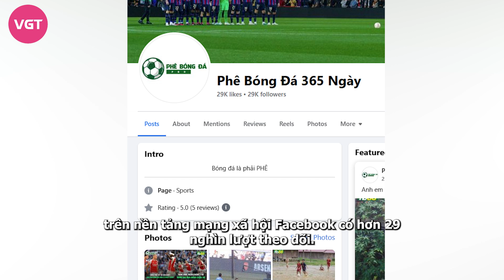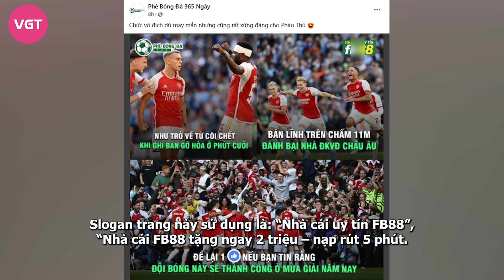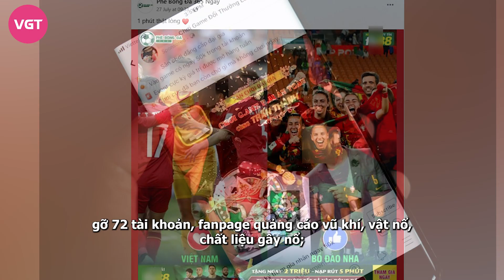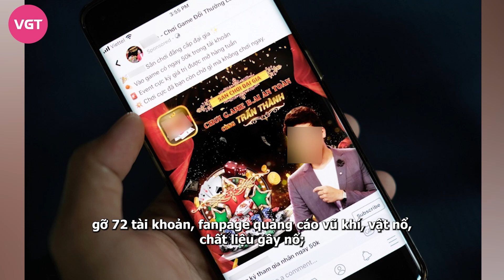Hoa hậu Ý Nhi lại gặp biến, xuất hiện trên quảng cáo của trang web đánh bạc, CĐM nổi đóa!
Trên fanpgae “Phê bóng đá 365 ngày” đã sử dụng hình ảnh của Hoa hậu Huỳnh Trần Ý Nhi cùng nhiều ngôi sao khác để quảng cáo cho website đánh bạc FB88. Điều này khiến cư dân mạng vô cùng bức xúc.
Mới đây, trên Báo Công Thương Điện Tử đã đăng tải bài viết “Hoa hậu Huỳnh Trần Ý Nhi bị sử dụng hình ảnh để quảng cáo trang web đánh bạc”.
Bài viết đề cập đến việc một Fanpgae có tên “Phê bóng đá 365 ngày” trên nền tảng mạng xã hội Facebook có hơn 29 nghìn lượt theo dõi. Trang này được tạo lập ngày 6/2/2020, trước đó có tên "D E Y M” và đổi tên thành “Phê bóng đá 365 ngày” vào ngày 4/2/2023.